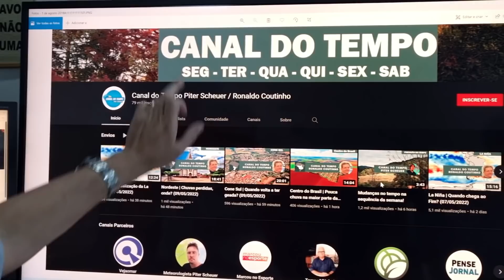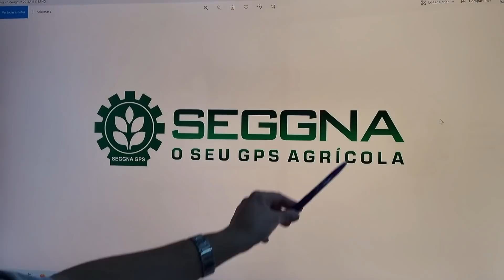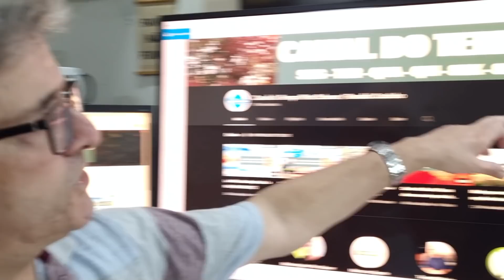Nordeste | Chuva fora do padrão? (10/05/2022)